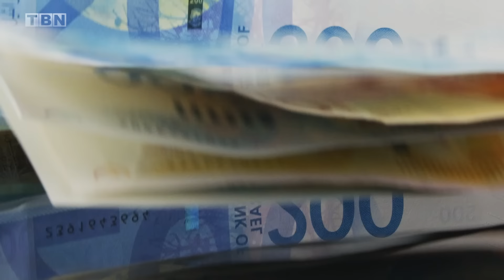Israel's HIGH-STAKES West Bank Counterterrorism Operations | Yair Pinto | TBN Israel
TBN Israel's Yair Pinto reports of the rising terrorism threat in Judea and Samaria, otherwise known as the West Bank. Pinto reveals how Iran wages its war of attrition against Israel through weapons smuggling and funding terror groups, and how Israel's IDF and Shin Bet are cracking down on these terrorist cells at Palestinian universities. Pinto also sits down with Oded Revivi, Mayor of Efrat, a Jewish settlement in Judea and Samaria, about the city's increased security measures. Stay up-to-date with the latest developments here on TBN Israel.